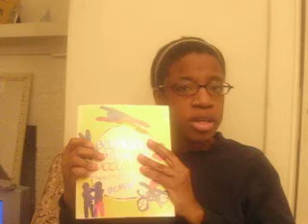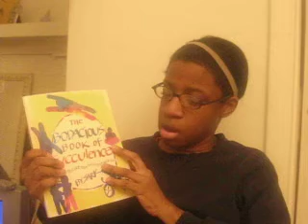Ep.61 Grudge Island.AVI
Putting my grudges down. It's a hard task but I'm going to do it. The excerpt Grudge Island Is from the Bodacious book of Succulence by SARK. Great book.